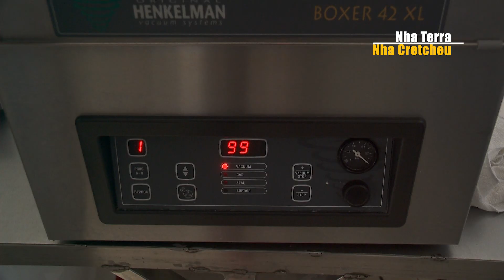Cooperativas da ilha do Fogo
Fomos para a ilha do Fogo onde cooperativas agroalimentares, lideradas por jovens, têm apostado no desenvolvimento das comunidades.